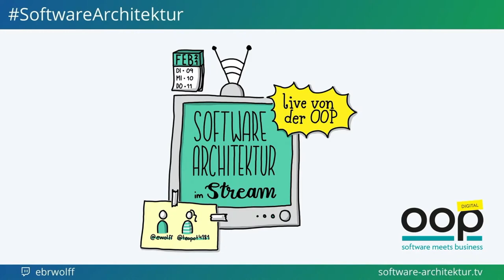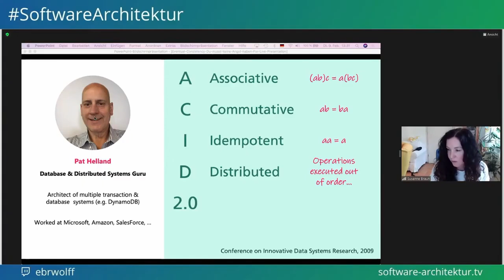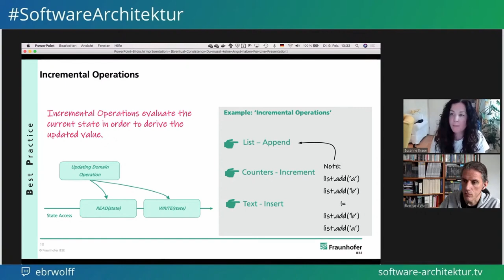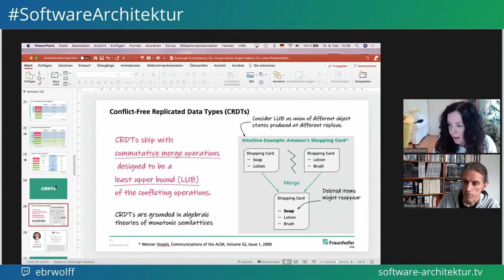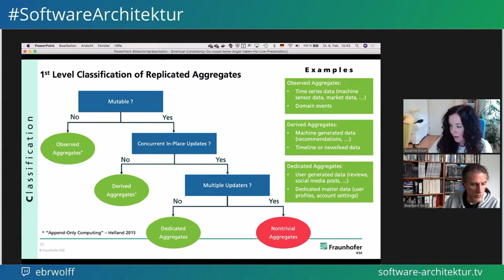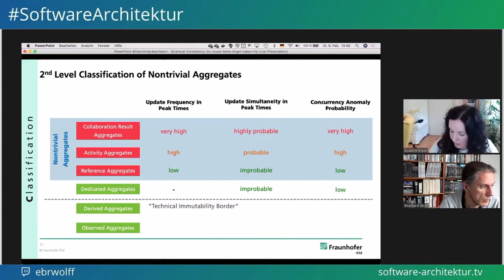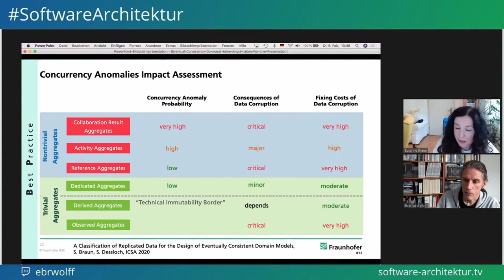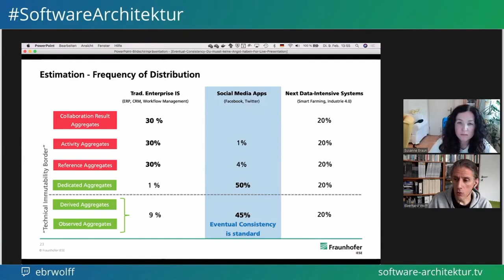Susanne Braun: Eventual Consistency - Live von der OOP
Daten-intensive Systeme arbeiten häufig mit Eventual Consistency. Dadurch ergeben sich neue Herausforderungen und jede Menge Komplexität wandert vom Infrastruktur-Layer in den Domain-Layer. Susanne Braun forscht zum Thema Eventual Consistency und stellt uns ihre ganz praktischen Regeln vor, wie man als Architekt man damit umgehen sollte.Link zum Projekt